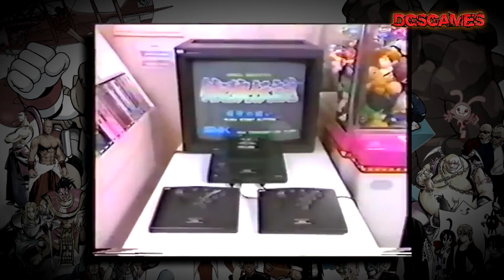Saiba o que THE KING OF FIGHTERS 14 vai te oferecer! [PRÉVIA | PREVIEW] DGSGAMES Oficial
Quer saber o que The King of Fighters 14 ou para os mais íntimos, Kof 14 promete oferecer para você? Então Assista nossa breve prévia sobre este aguardado game de luta!

Algumas gameplays neste vídeo foram capturadas pelos canais abaixo;

NOSSO PARCEIRO